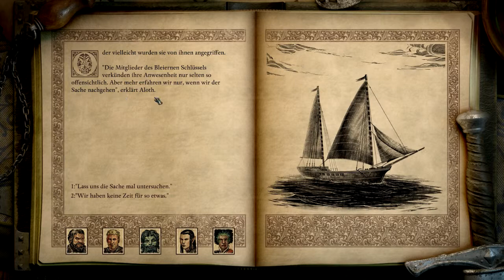Let's Play Pillars of Eternity 2 Deadfire 289 - "Riesen" Ärger (Deutsch|Blind)